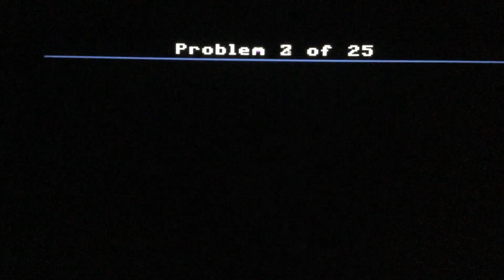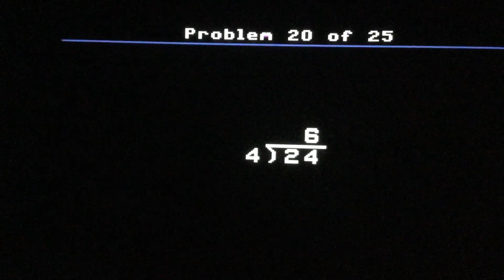Division Drill Difficulty Level One (Episode D1-5) with Hello Kitties